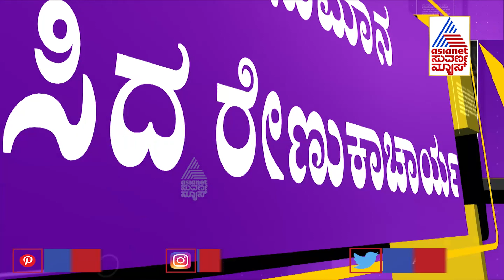ರೇಣುಕಾಚಾರ್ಯ ತಮ್ಮನ ಮಗ ಅನುಮಾನಾಸ್ಪದ ಸಾವು; ವಿಧಿ ವಿಜ್ಞಾನ ತಜ್ಞರು ಹೇಳೋದೇನು ?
MLA Renukacharya Brother's Son Chandrashekar;  ರೇಣುಕಾಚಾರ್ಯ ತಮ್ಮನ ಮಗ ಅನುಮಾನಾಸ್ಪದ ಸಾವು; ವಿಧಿ ವಿಜ್ಞಾನ ತಜ್ಞರು ಹೇಳೋದೇನು ?